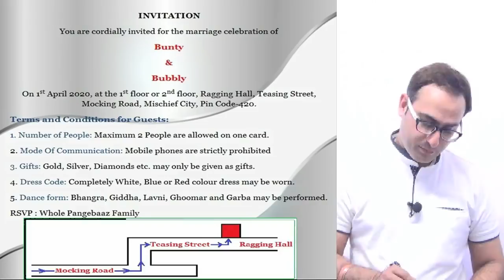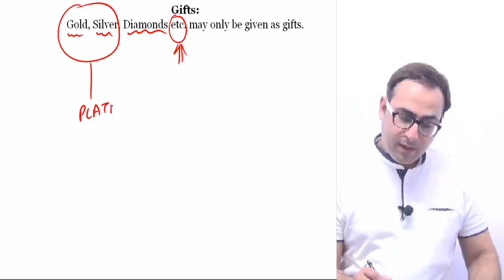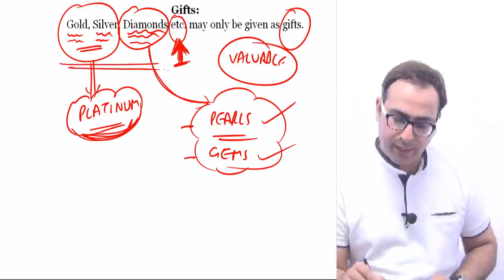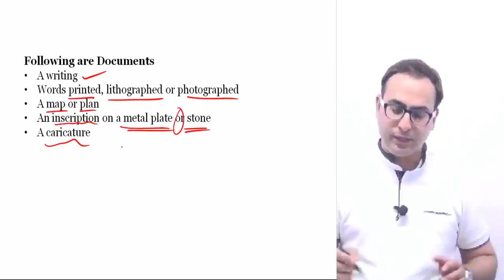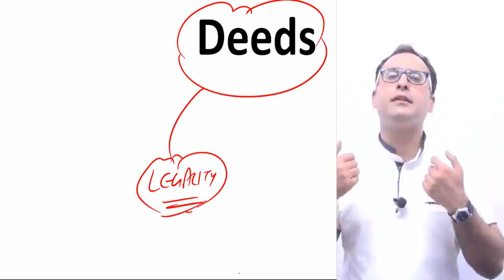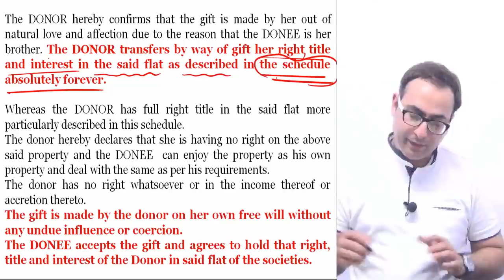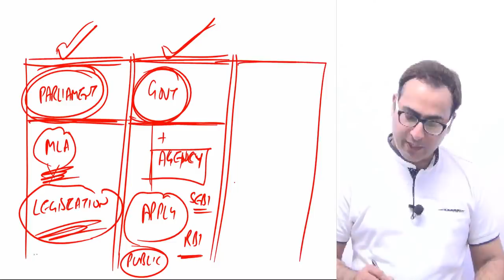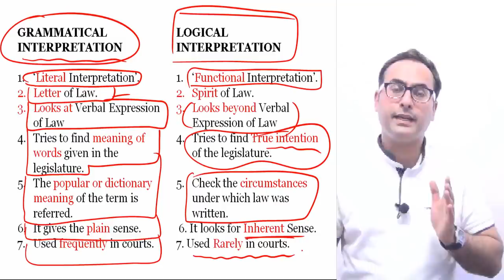INTERPRETATION OF STATUTES (Part-1)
To buy Full Course of CS Executive Jurisprudence, Interpretation & General Laws, Click the following link:

Please call @ 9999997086 To Buy Full Course Lectures CA/ CS/ CMA/ B.Com in Pen drive / Download link mode.

This video contains Jurisprudence, Interpretation and General Laws-INTERPRETATION OF STATUTES (Part-1) of CS Executive NEW SYLLABUS 2018.

Playlist : Jurisprudence, Interpretation and General Laws

BUY CA COURSES

CA (OLD SYLLABUS)

CA-IPCC Law, Ethics and Communication (Pen Drive + Printed Book)

CA-IPCC Law, Ethics and Communication (Download Link+ Printed Book)

BUY CS COURSES

CS (NEW SYLLABUS)

CS Executive-Jurisprudence, Interpretation and General Laws (Pen Drive+Printed Book)

CS Exec-Jurisprudence, Interpretation and General Laws (Download Link+Printed Book)

CS (OLD SYLLABUS)

CS Exec - Industrial, Labour and General Laws - (Pen Drive+Printed Book)

CS Exec - Industrial, Labour and General Laws - (Download Link+Printed Book)

BUY CMA COURSES

CMA (NEW SYLLABUS)